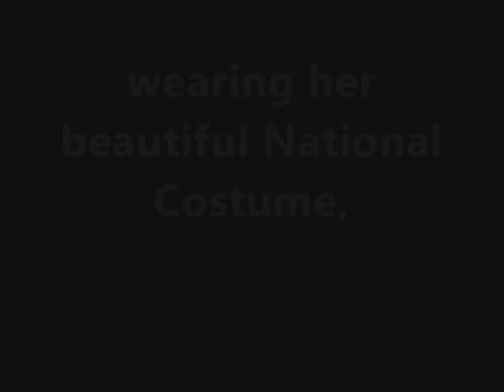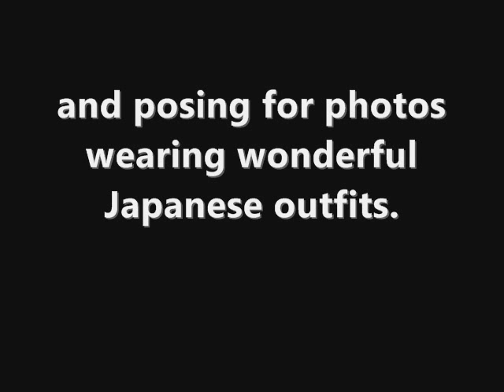Riyo Mori - Japanese outfits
Gorgeous Riyo Mori, Miss Universe 2007, wearing her beautiful National Costume, showing a special piece of Japanese clothing to be given by her at the Miss Universe present exchange event, wearing her national colors (white and red) always with lots of charm and posing for photos in wonderful Japanese outfits.
For more information on Riyo and her outfits, as well as for great quality photos, visit the sites and blogs that you see on the video..